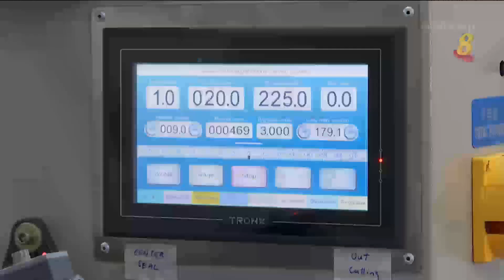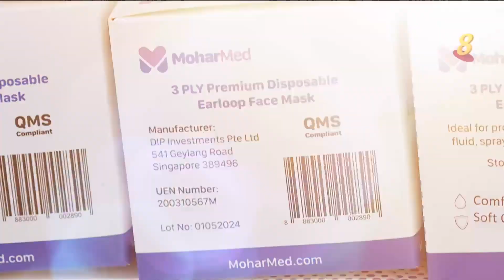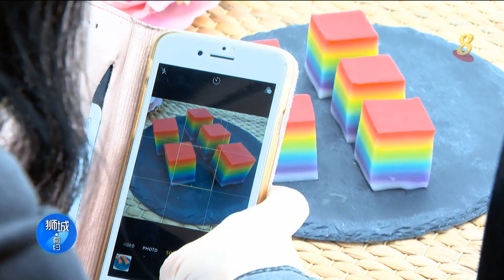狮城有约 | 专题：疫情来袭 商家逆境中觅转机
29/06/2020 播出

冠病疫情引发危机，有业者却在其中寻获转机。看船运公司老板如何跨入新领域，生产本土制造的口罩。先后历经SARS和冠病的糕点制造商，怎么通过一次次转型，守住生意。